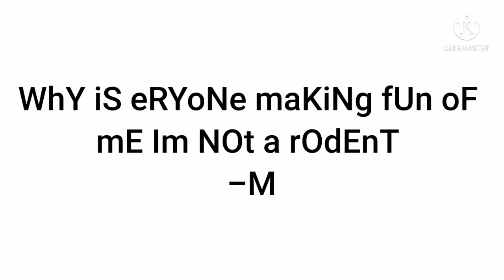Notes found at Rooftops, Fire Department and Alleys